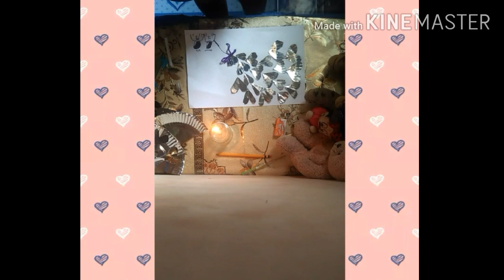DIY PAPER plates and butterfly.😍😍 roemer diy vlog